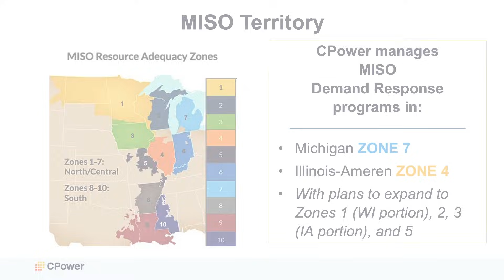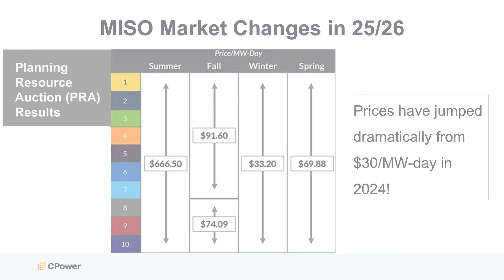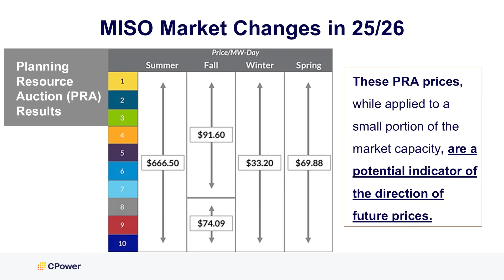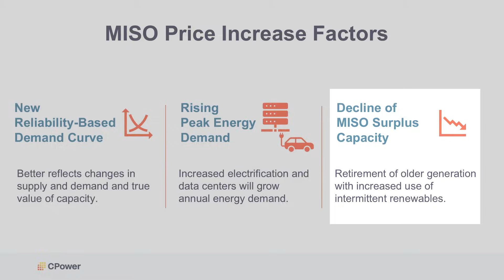CPower's Market Minute Ep6- MISO Prices Hit Record Highs: What It Means for the Grid & Energy Users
CPower’s Market Minute series focuses on a new topic each month relevant to deregulated energy markets, including programs and opportunities as well as new policy and regulatory trends to keep our customers, partners and community up-to-date on the latest developments in the Distributed Energy Resource, Virtual Power Plant and Demand Response space. The latest episode in our series looks at upward price trends in the MISO energy market and what they mean for demand response participants, touching on the latest Planning Resource Auction (PRA) as well as market design changes.